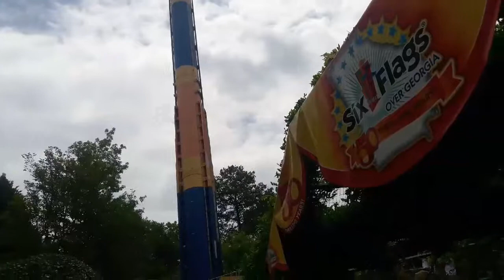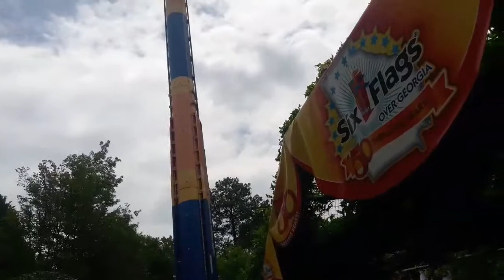Vlog # 6 Six Flags over Georgia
VACATION!!! We took a trip to six flags Georgia